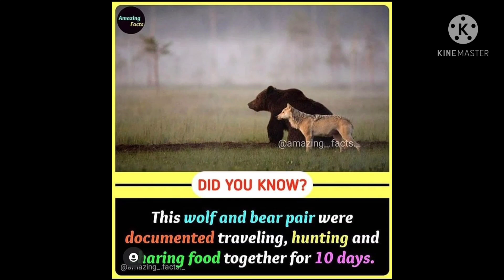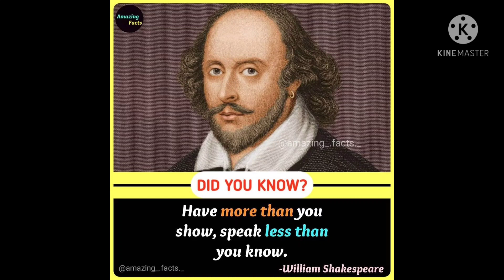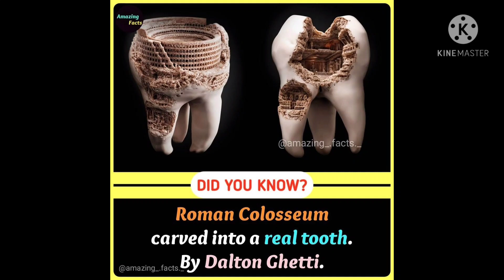Amazing facts ||Did you know?